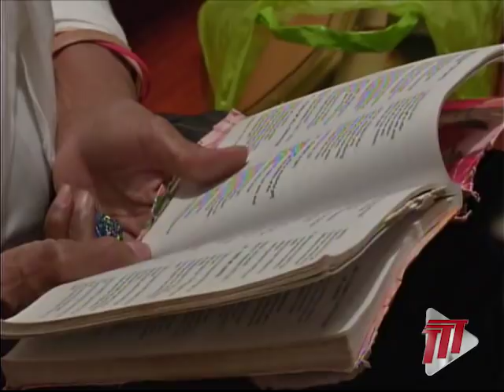Stations Of The Cross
Good Friday is the day Christians commemorate the crucifixion of the Lord Jesus Christ.

In the early hours of the morning, Catholic Churches across the world re-enacted the Lord's death. It's known as the Stations of the Cross.